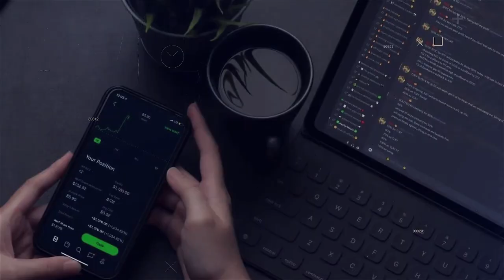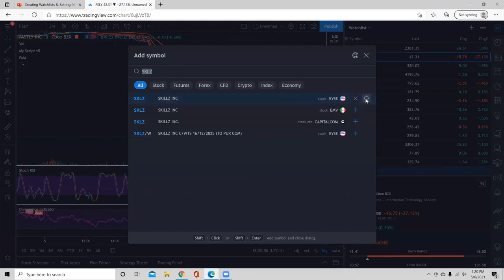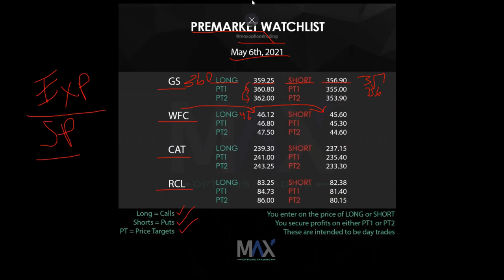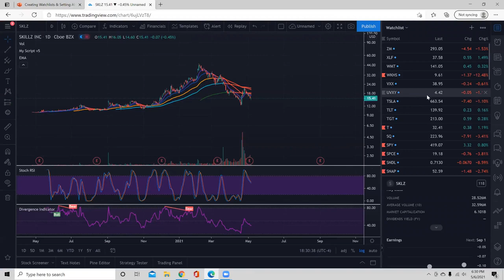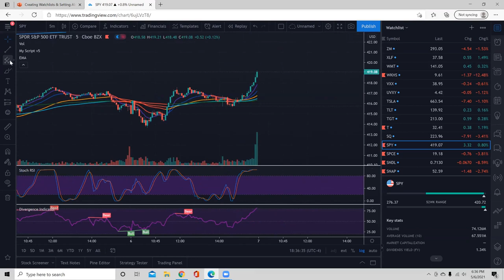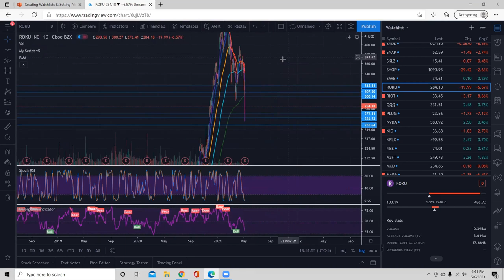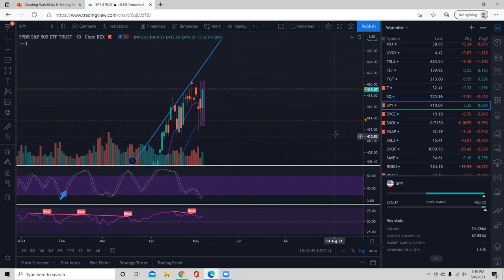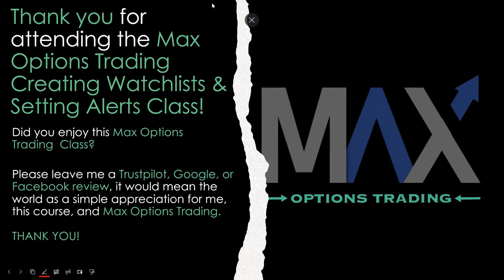Creating Watchlists & Setting Alerts To Maximize Potential Options Trading Profits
Learn how to trade options from Max Options Trading Millionaire Trader, Max Heaney.

The course includes everything you need to become an options trader and start creating your new stream of income. Graduates of the Max Options Trading course have gone on to quit their 9-5s and trade options full-time.

In the "Creating Watchlists & Setting Alerts" course you will learn:
- How to create watchlists
- How to use watchlists to maximize profit potential
- How to set alerts to trade at the perfect time
- How to use these tools to trade full-time
- How to master this knowledge to elevate your trading

📈$0 Commissions For Your 1st Month & Only $5/month After That With Options AI